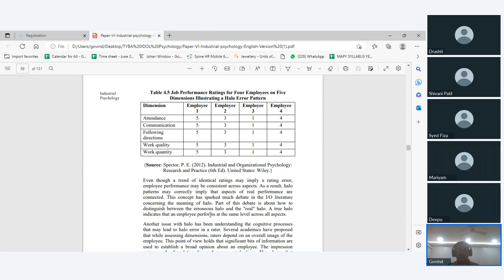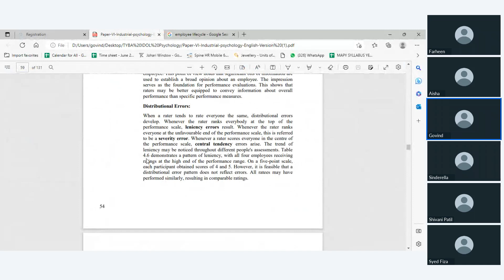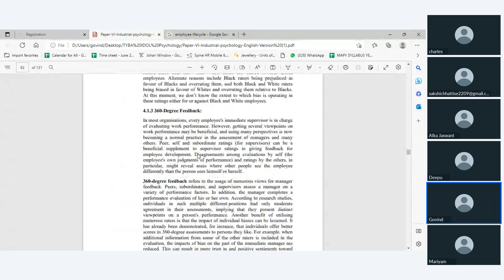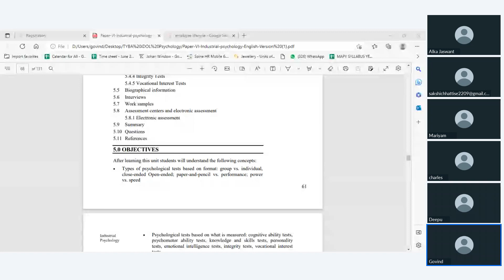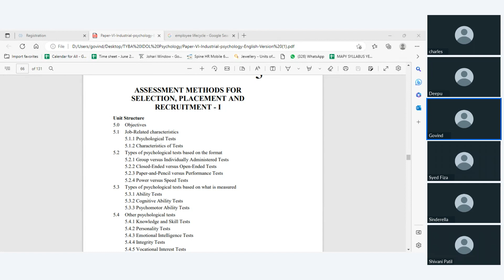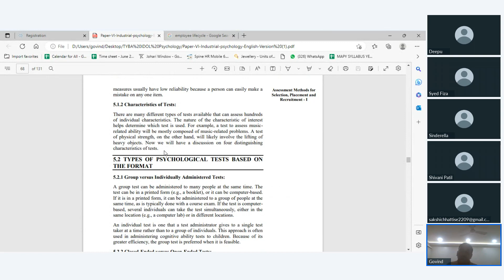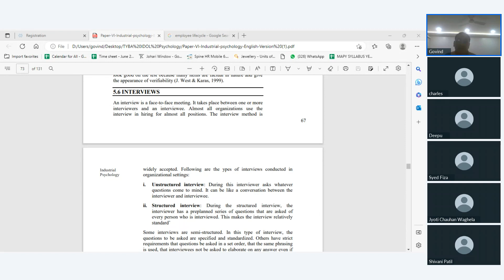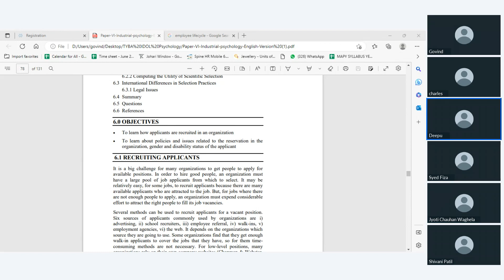Industrial Psychology Performance Appraisal and Evaluation notes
This is discusson on the topic related to Human Resource Management, Industrial Psychology and Organisational Psychology
This covers the topic related to performance appraisal and evaluation notes